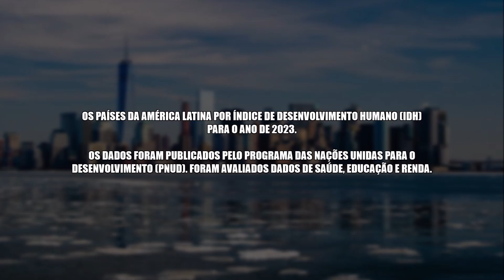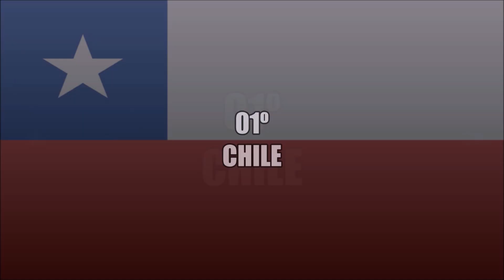Os Países Mais (E Menos) Desenvolvidos Da América Latina | IDH 2025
Os países da América Latina por Índice de Desenvolvimento Humano (IDH) para o ano de 2023.

Os dados foram publicados pelo Programa das Nações Unidas para o Desenvolvimento (PNUD). Foram avaliados dados de saúde, educação e renda.